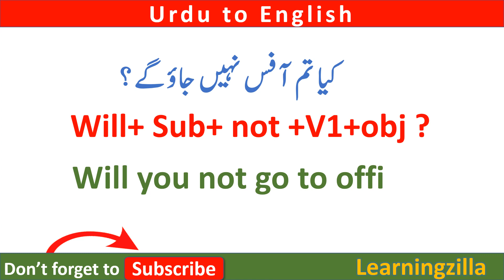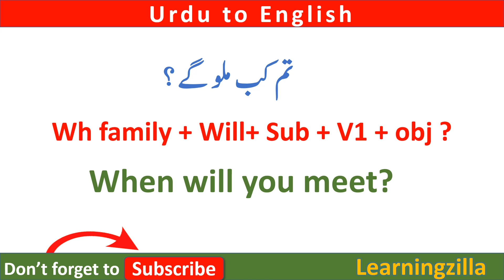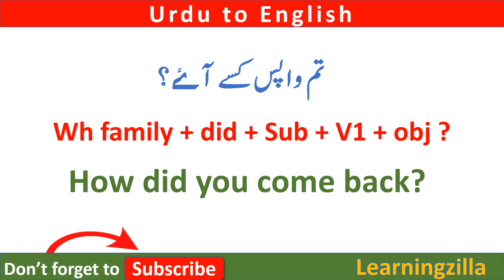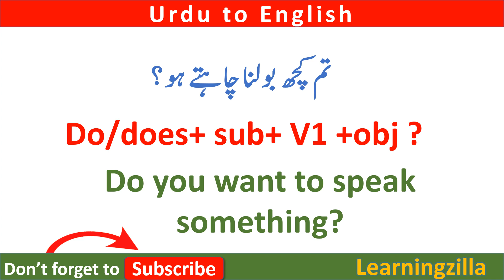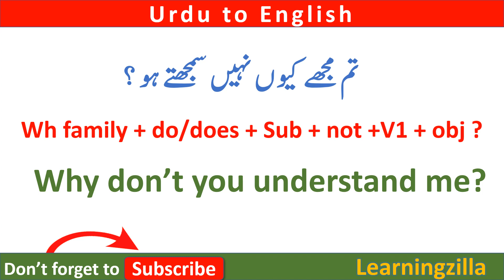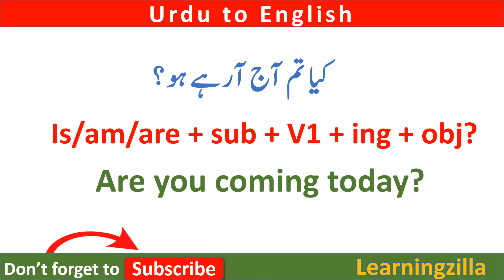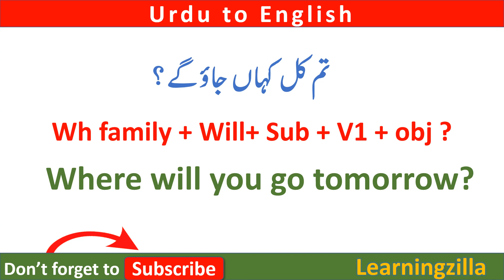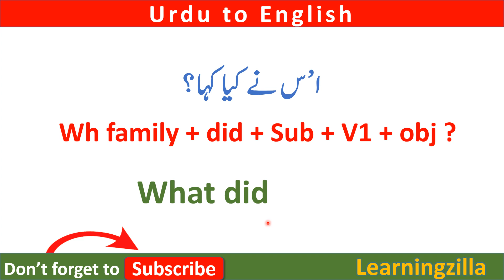How to make interogative sentences / how to improve my vocabulary and speaking skills| Translation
englishpadhnakaisesikhe
English practice,
daily English,
tenses
learn tenses
book reading

englishpadhnakaisesikhe
English practice,
daily English,
tenses
learn tenses
book reading